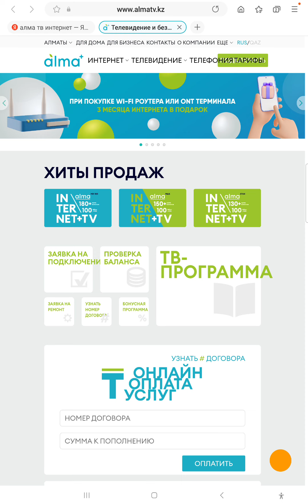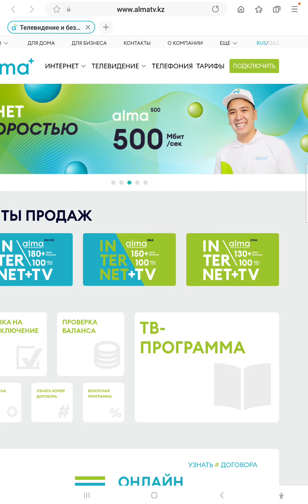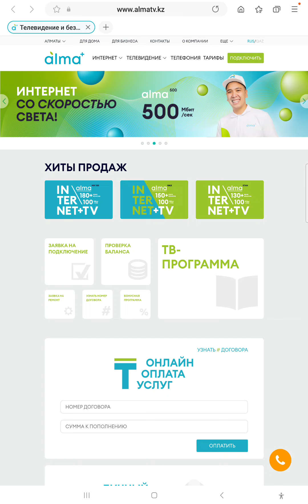Alma TV-да шарттың номерін қалай біледі